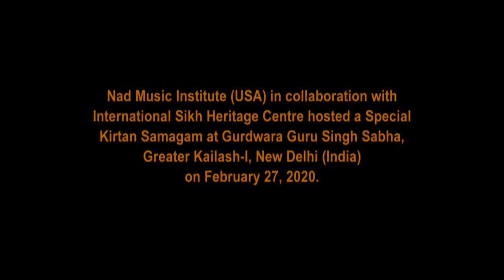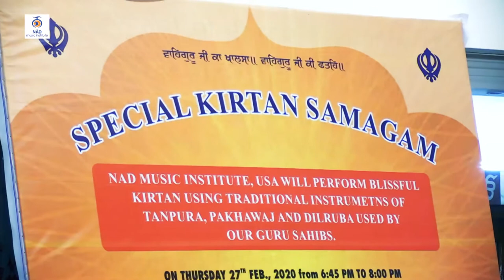Nad Music Institute (USA) Kirtan Program, at Gurdwara Greater Kailash-I, New Delhi, Feb 27, 2020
Nad Music Institute (USA) in collaboration with International Sikh Heritage Centre hosted a Special Kirtan Samagam at Gurdwara Guru Singh Sabha, Greater Kailash-I, New Delhi (India) on February 27, 2020.
Kirtan was performed by S. Jaspreet Singh (Tambura), Bhai Sajan Singh (Dilruba) and Prof. Harbhajan Singh (Pakhawaj). S. Jaspreet Singh shared the vision and objectives of Nad Music Institute with the sangat.